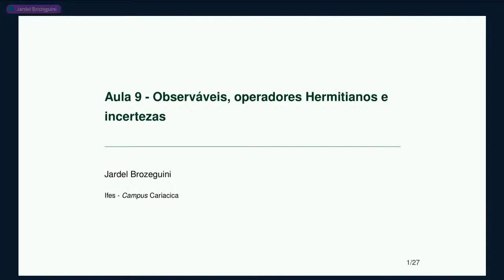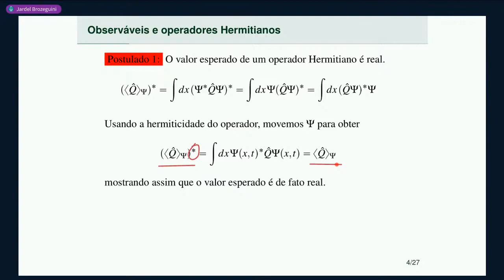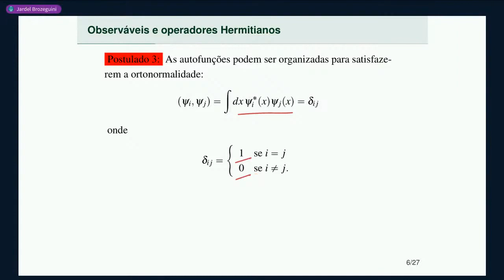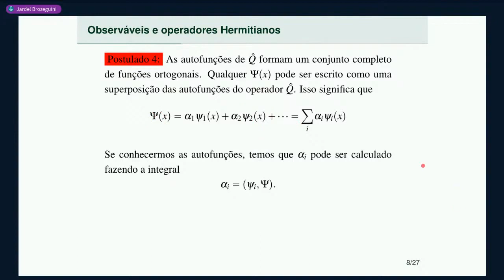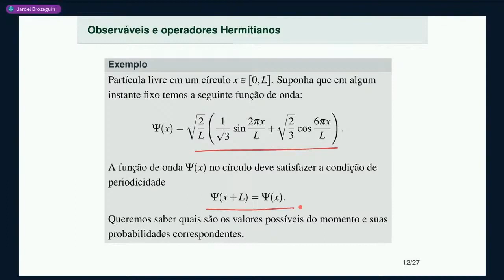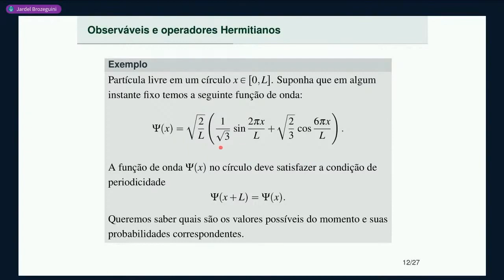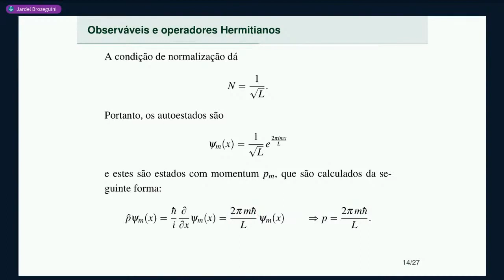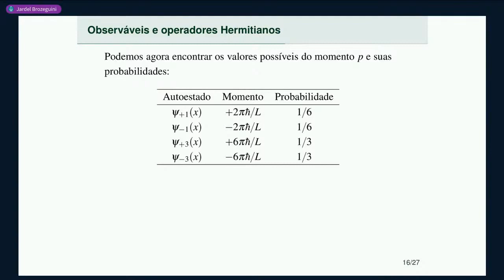Aula 9 • Parte 1 • Observáveis e operadores Hermitianos